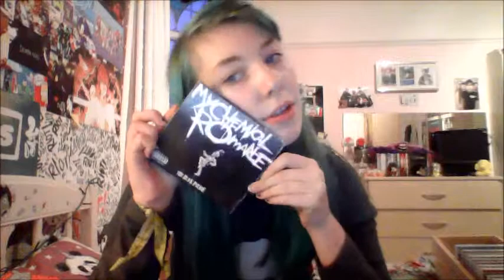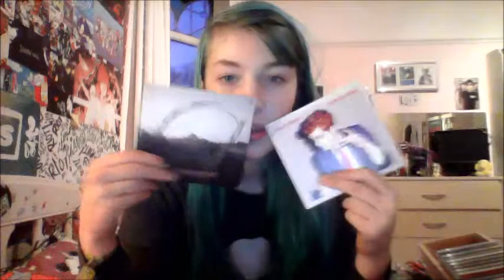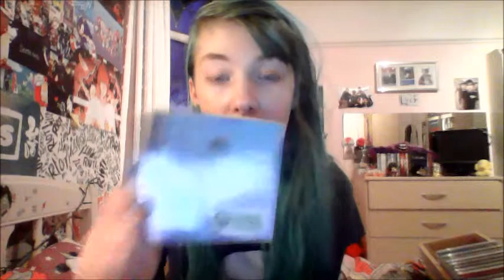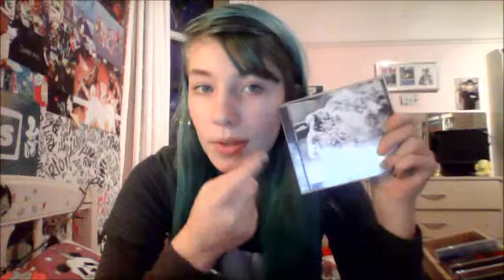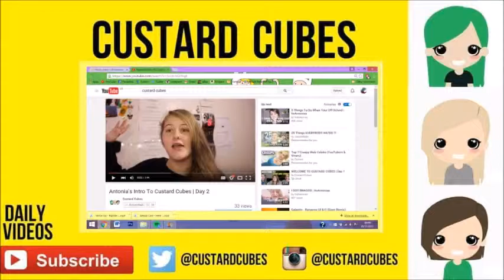MY MUSIC TASTE! Day 25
Hey guys it's Lucy and today i am showing you some of the CD's i own and the music i love!
Please leave in the comments what music you like, i'd love to know.